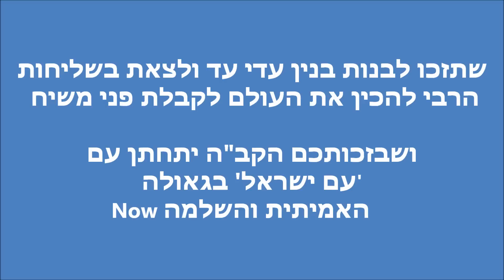the Wedding in Miami חתונת הגאולה במיאמי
חב"ד קוזומל ומשפחת ישראל ממיאמי חוגגים (מפני שנבצר מהם להגיע לארץ) לאורי ודבי שמתחתנים השבוע בארץ

מזל טוב!